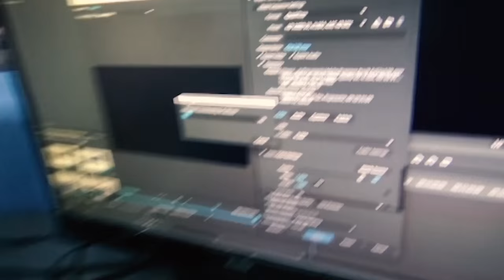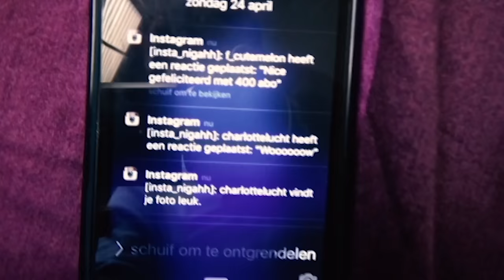Freerun video opnemen & Vakantie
Meer van mij? kijk dan ook even op mijn website!

Yo ik ben Yeison Volkerink en ik ben de beheerder van Yemovies. Ik doe Yemovies soms met vrienden maar voornamelijk alleen. Ik maak vooral video met opdrachten, zoals ChallengeMonday waar ik iedere maandag een nieuwe challenge doe! en op de woensdag doe ik Commission wat ongeveer het zelfde is als ChallengeMonday maar dan zwaarder, of dommer, of zelfs gevaarlijk.